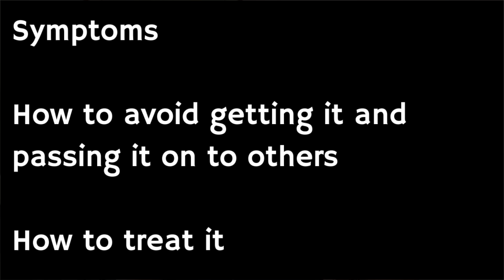Doctor explains Cryptosporidium outbreak | Causes, symptoms, treatment, prevention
Dr O'Donovan explains key things you need to know about the parasitic infection cryptosporidium  - including causes, symptoms, treatment and how to prevent it.

On 15 May 2024 the UK Health Security Agency (UK HSA) confirmed an area in South Devon, UK  was affected by a waterborne parasite known as cryptosporidium.

It can cause diarrhoea, stomach pains, nausea or vomiting, low-grade fever and loss of appetite which can last up to two weeks.

South West Water is continuing to ask residents to boil drinking water and collect free bottled water as it searches for the "root cause".

A Brixham primary school has closed due to not having drinking water for pupils.

What causes cryptosporidiosis?

Cryptosporidiosis is caused by the parasite Cryptosporidium. Once inside your body, the parasite passes through your digestive tract and infects your intestines and stool. Anything contaminated with the infected stool can pass the infection on to other people.

What are the symptoms of cryptosporidiosis?

Each person may have slightly different symptoms. These are the most common symptoms: Diarrhea, Loose or watery stools, Vomiting, Weight loss, Stomach cramps, Fever.

You may not have any symptoms. If symptoms do develop, they often last about 2 weeks and sometimes longer. But even if you have no symptoms, the parasite is passed in your stool for up to 2 months. During this time, you are at risk of spreading the infection to others.

00:00 - Introduction
00:50 - Symptoms of cryptosporidium
01:41 - Prevention of cryptosporidium
03:37 - Treatment of cryptosporidium

If you are concerned about anything related to your health, see your own health provider.